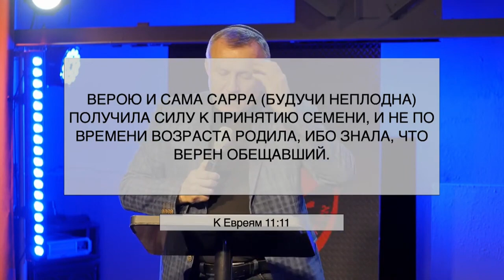Хаей Сара - о семье и роли мудрой жены в ней на примере Сары, жены Авраама.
Недельный раздел Торы - Хаей Сара от С. Стеценко в еврейской мессианской общине "Ор Ха Машиах" ("Свет Мессии") в г. Одесса, Украина.